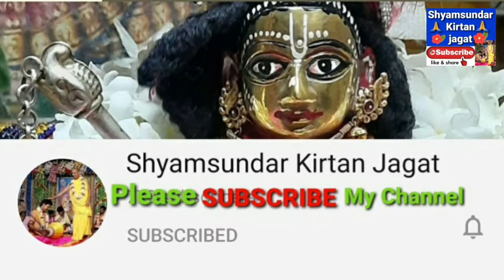NAAM KIRTAN // মহামন্ত্র নাম কীর্তন।। Hare Krishna Naam // HD Video //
খুব সুন্দর প্রেমময় হরেকৃষ্ণ নাম।।
শুনলে চোখের জল ধরে রাখতে পারবেন না।।
মন দিয়ে পুরো নাম কীর্তন টি আস্বাদন করুন।।